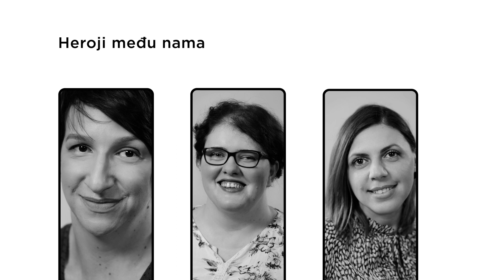Play Team Heroji medju nama